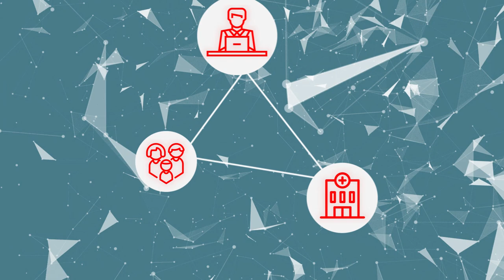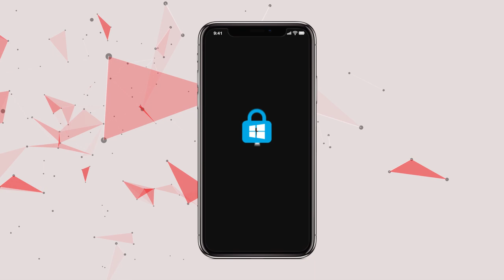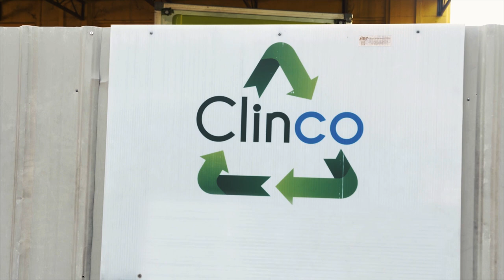BP Healthcare Group 2019 Corporate Video